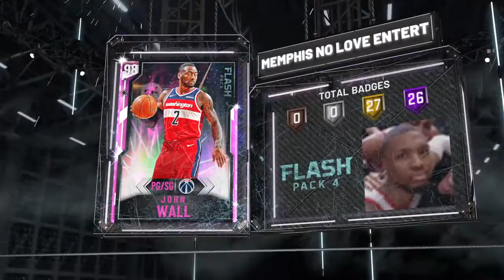Finally being fair